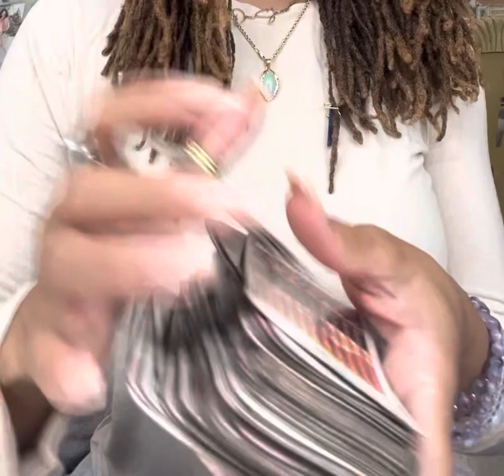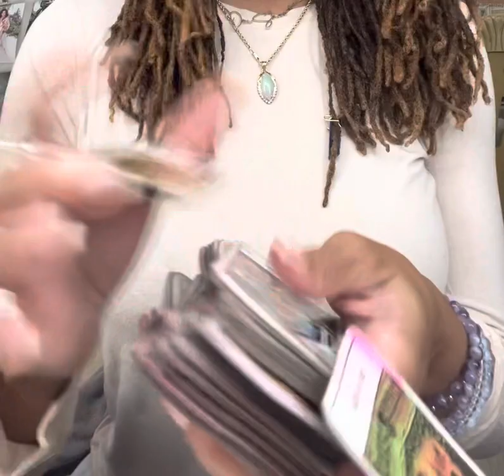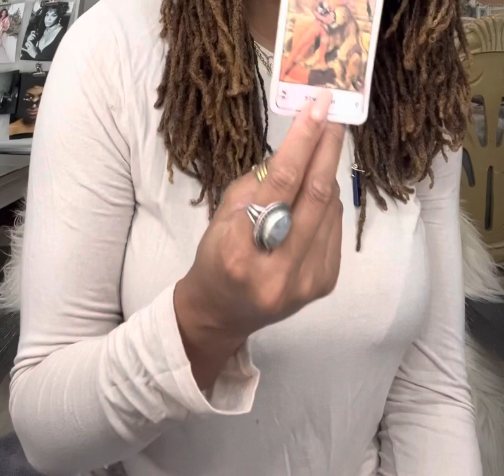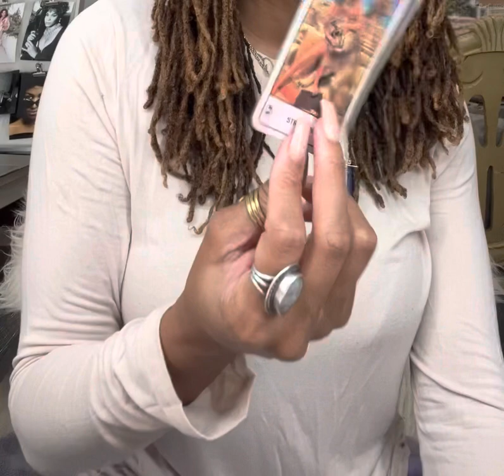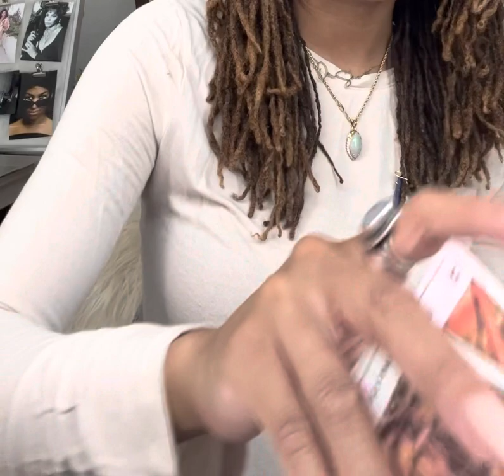What does ￼♓️Pisces￼ NEED to know during Mercury’s RX?